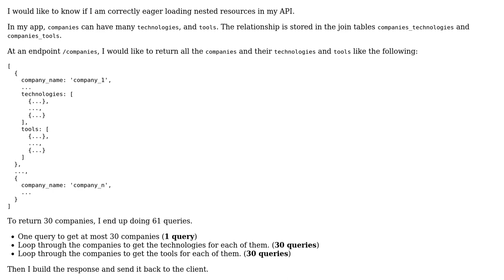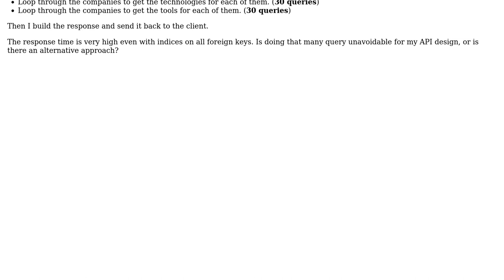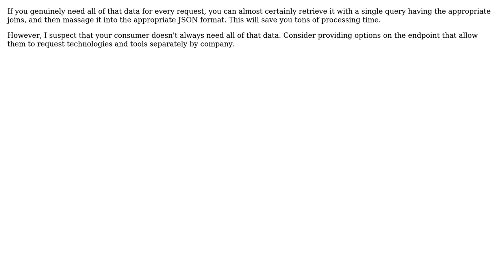REST API - Eager loading nested resources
With thanks & praise to God, and with thanks to the many people who have made this project possible! | Content (except music & images) licensed under CC BY-SA | Music | Images & others | With thanks to user Sung Cho user Robert Harvey and the Stack Exchange Network Trademarks are property of their respective owners. You are responsible for your own actions.